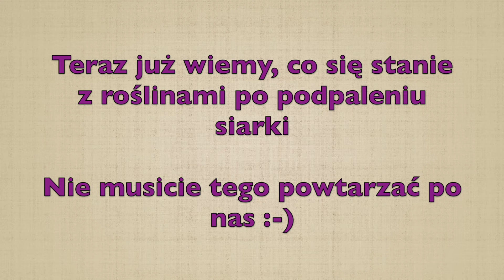Dwutlenek siarki zniszczył nam rośliny w szklarni